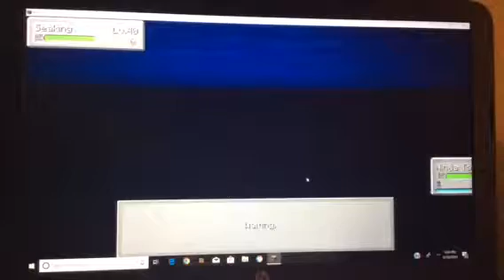Qjest for 151 episode 12 (Found our second gym)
Man things are really starting to heat up. Enjoy the episode.